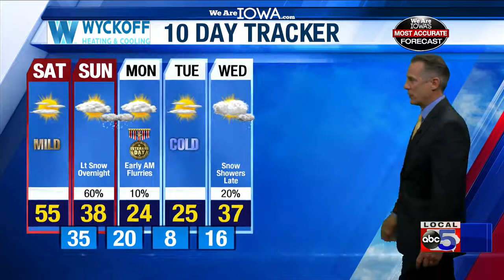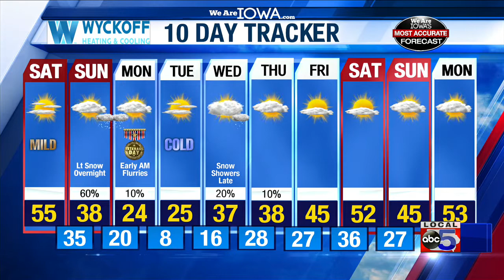We Are Iowa Forecast